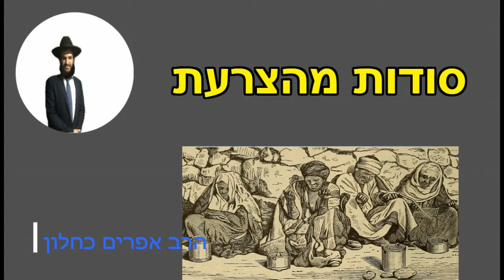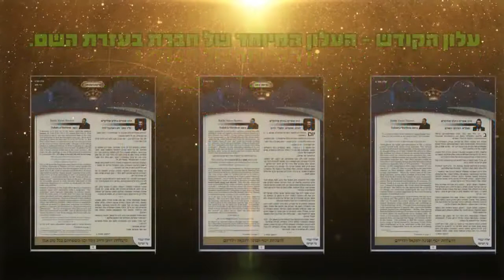סודות מהצרעת - מהרב אפרים כחלון